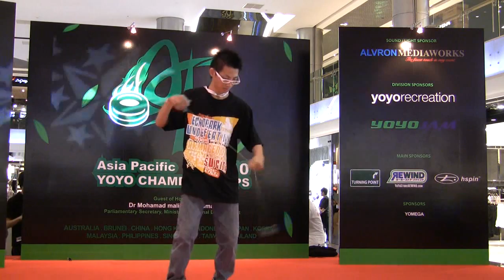Asia Pacific yo-yo championships 2010 - 1A Preliminaries_Yong Jian Ang.avi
Asia Pacific yo-yo championships 2010 - 1A Preliminaries_Yong Jian Ang